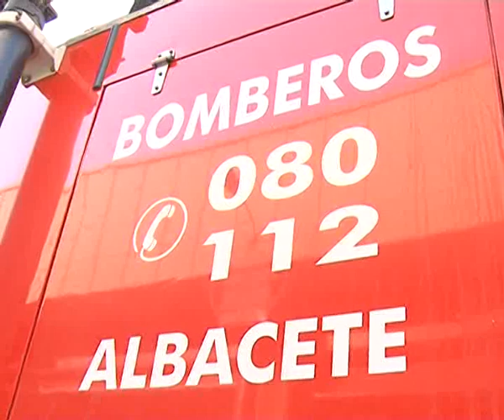Los bomberos no descansan en nochevieja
Los Bomberos de Albacete no descansan esta nochevieja.